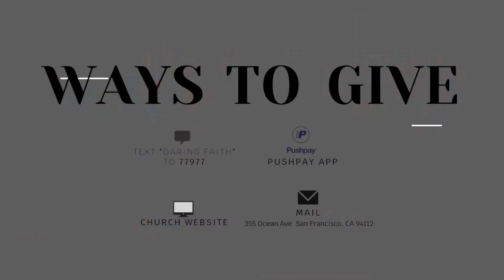Why Do Bad Things Happen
Know the sovereignty of God

DONATE BLOOD - Our church is a partner with Red Cross.  We encourage everyone who is able to donate blood to help people in need. You can find out more about blood donation on Red Cross web

Need prayer? -

daringfaith.cc

Take Action! - Support our ministry